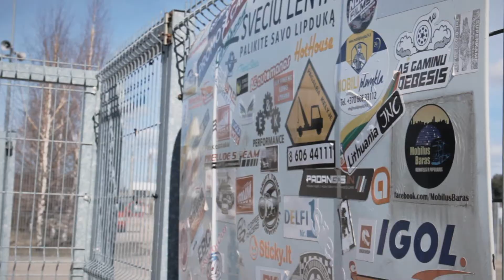EP4. Honda CRX meets Nemunring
KTK autoklubo Honda CRX žiedinio automobilio testai Nemuno žiede.